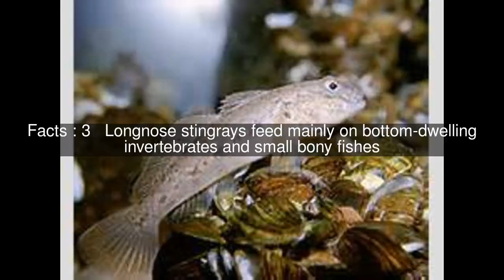Longnose stingray Top #6 Facts